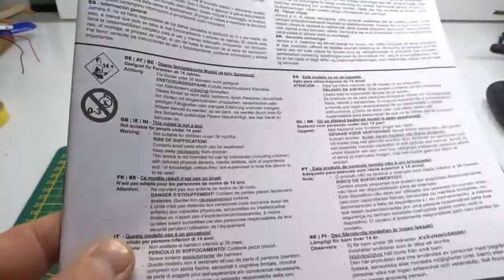Helikopter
a nice toy big and small can play.
Music Positive Fuse -French Fuse.